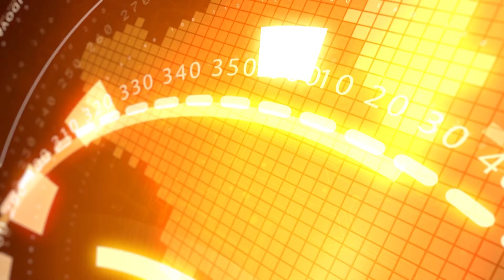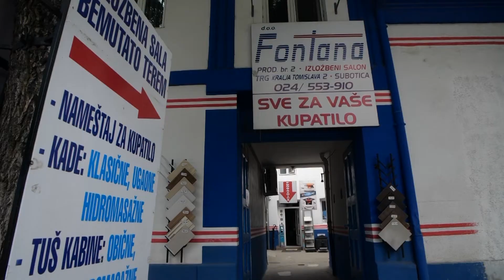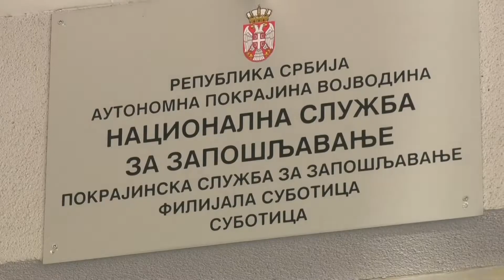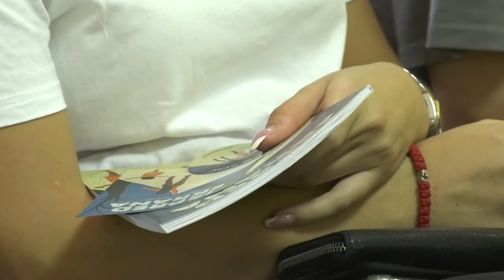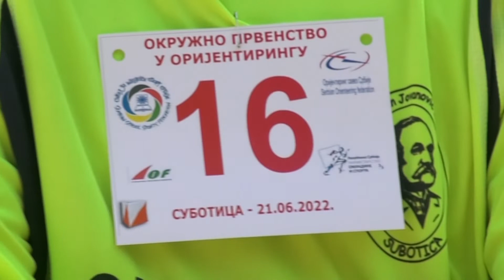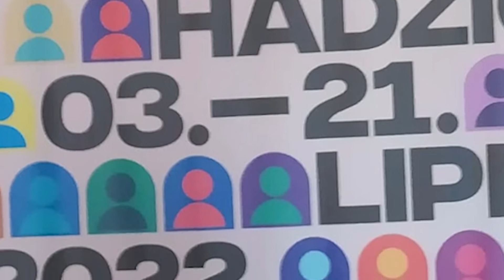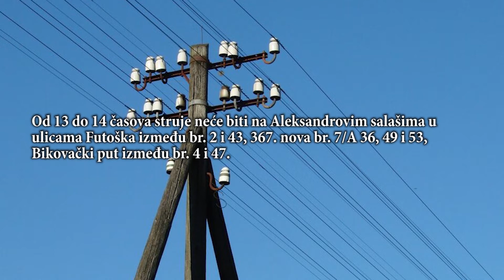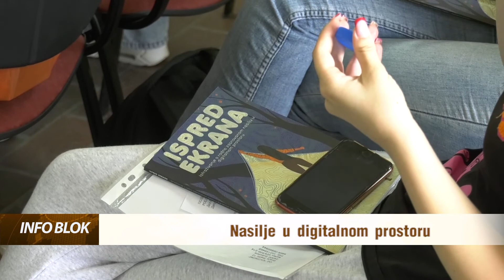INFO BLOK 21.06.2022.